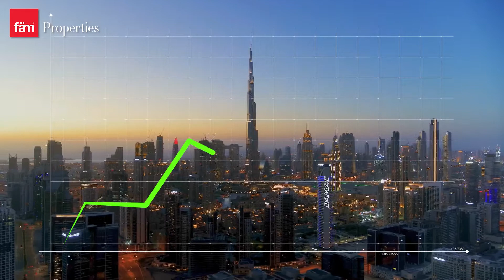Dubai Property Market August 2022 vs 2021 August is the best performing month in 2022